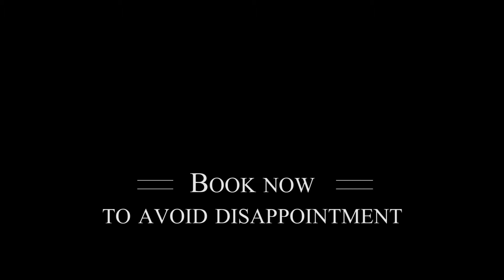Funk Soul Sister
Funk Soul Sister Band who performed with the likes of  Fatboy Slim, Lady Gaga, The Gossip are available to book for your party or wedding throughout the UK today!